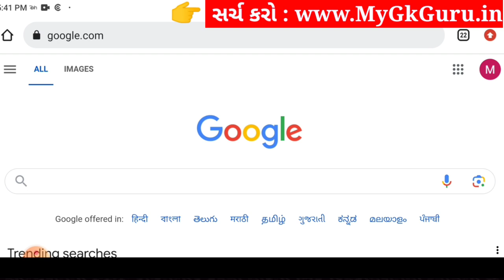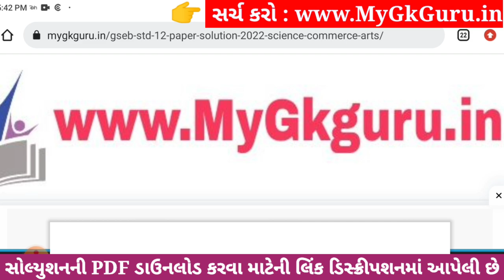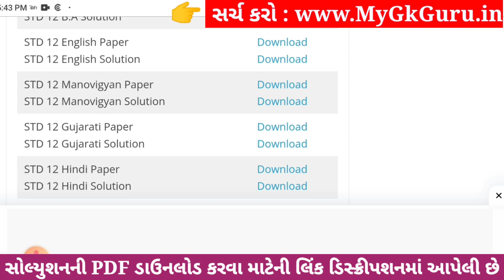Std 12 english ekam kasoti paper solution december 2023, std 12 english ekam kasoti solution 2023